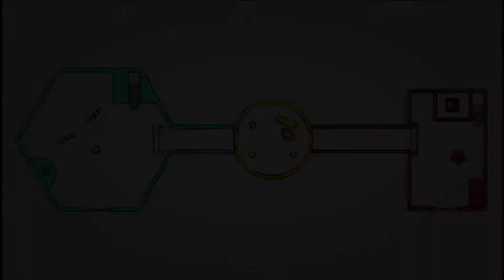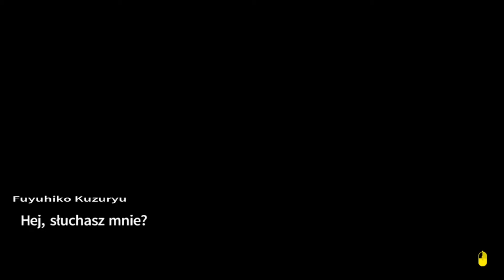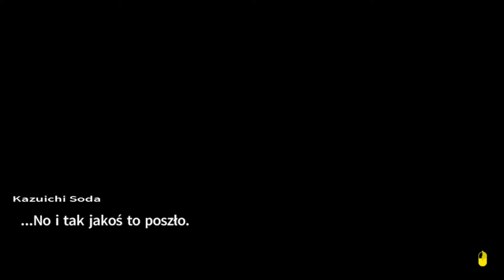#35✯【Danganronpa 2: Goodbye Despair PL】- 1cz śledztwa + CO TU SIE WYDARZYLO?!❤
Discord: Poproś w komentarzu a podeślę link aktualny :)

Zachęcam do komentowania poprzez snucie domysłów, zauważyłeś że pominełem jakiś ważny aspekt w morderstwie?, również napisz!. Zaznaczam tylko że ZA SPOILERY BĘDĄ LECIAŁY BANY!

Jeżeli znasz jakieś fajne gry aka kurczaczki SP przetłumaczone na język polski możesz śmiało polecić na PV a jej się przyjrzę i kto wie może ogram ;). Tylko nie gry AAA!, szukam jakiś mniej budżetowych gierek od mało znanych wydawców